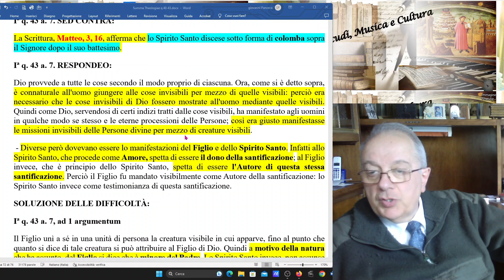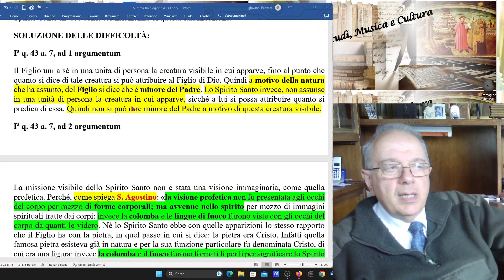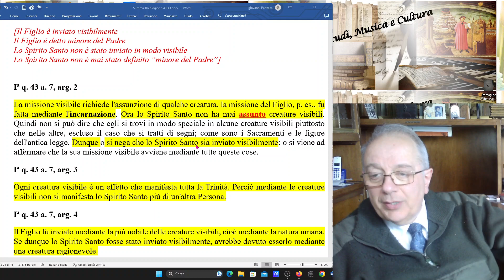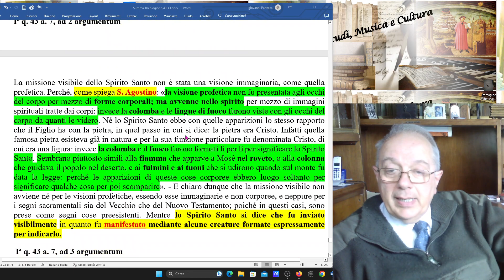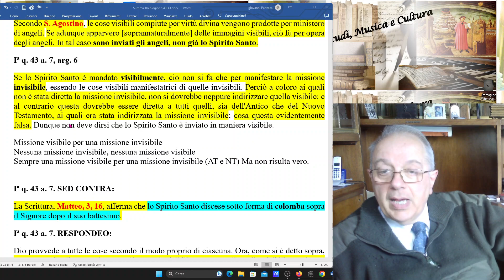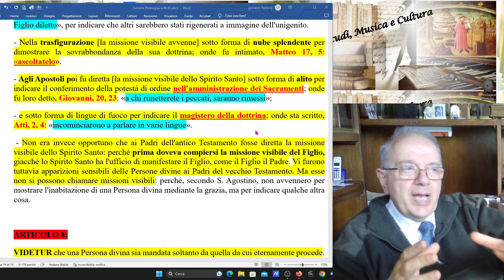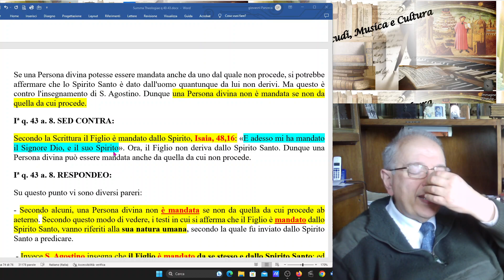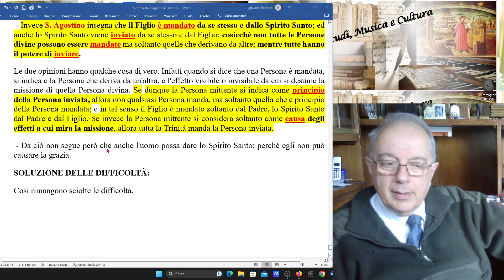116) SUMMA THEOLOGIAE, I, q 43, a 7 e 8. MISSIONE DELLE PERSONE